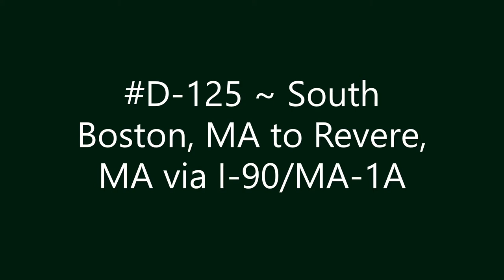D-125 ~ South Boston, MA to Revere, MA via I-90/MA-1A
South Boston, MA to Revere, MA via I-90/MA-1A.